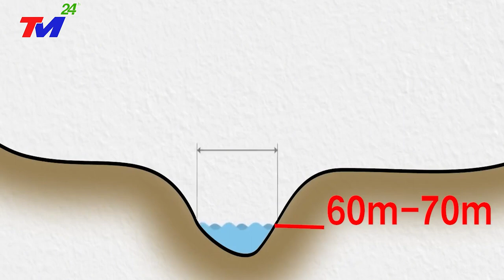VỠ DẬP ! NGÀY TậnThế Ở Đ.T.HIỆP ! SÔNG HOÀNG HÀ THÀNH BIỂN ĐÔNG. NHẤN CHÌM TP ÔN CHÂU, T.TRIẾT GIANG